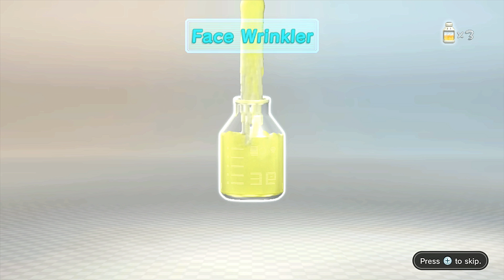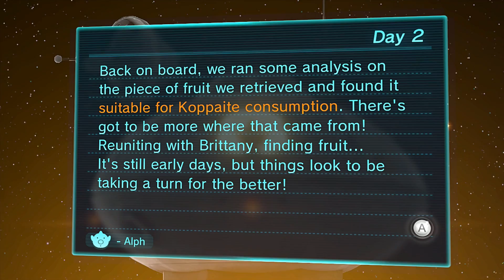PIKMIN 3 GAMEPLAY PLAYTHROUGH | EXPLORATION DAY 2 - Locate Brittany & find some fruits!!!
MISSIONS FOR DAY 2
1. Find Brittany
2. Find the captain
3. Locate the Cosmic Drive Key

Data Files seem to be scattered everywhere...

ENEMIES
- Bulborb
- Medusal Slurker holding the Rock Pikmin captives

PIKMIN - Rock Pikmin

MISSION ACCOMPLISHED: Freed Brittany in the first place.

FRUIT JUICES
***1 Bottle of Sunseed Berry juice: Rich in Piktamin U - good for Koppaite consumption
***1 1/2 Bottle of Face Wrinkler

❤`•.¸¸.•´´¯`••.¸¸.•´¯`•.•●•۰• ••.•´¯`•.•• ••.•´¯`•.••❤`•.¸¸.•´´¯`••

Toodles!!! Take care... And have a great day, everyone!!! ;-)